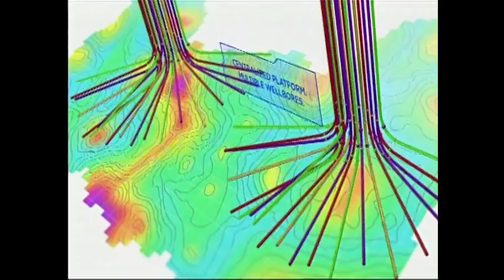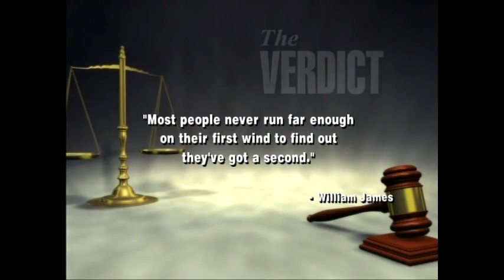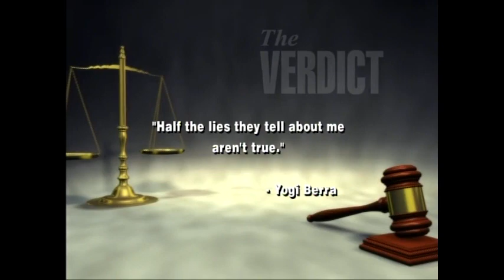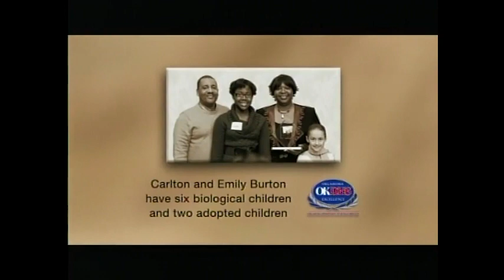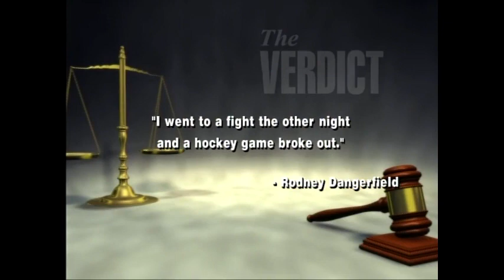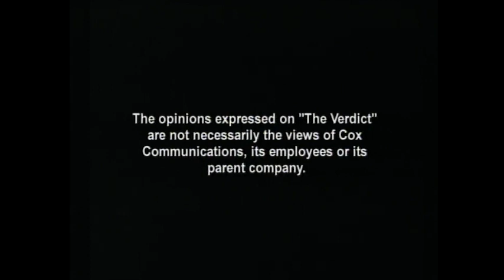The Verdict: An Update on OSU Athletics. 11/3/2013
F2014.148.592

Description: (Guest: Mike Holder, Athletic Director & VP of Athletic Programs, Oklahoma State University) Holder discusses OSU athletics, focusing on where he wants to see the program in the near future and how he hopes to get that.

Coverage: Stillwater (City), in Oklahoma (USA)

Extent (quantity/size): 00:33:11